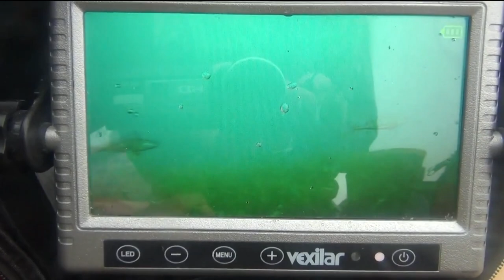Home School Fishing Outing And Perch Dinner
Homeschooling for the WIN!!

Roger and Melanie take the girls out to the Shantoon along with the kids and their textbooks in the continuing pursuit of PERCH!

Nothing better than teaching kids to get a good education (Perch, Math equally important )  :-)

Join us in the classroom and for making dinner after a day on the ice.

Roger's interview on the Hard Water Fishing Show with Jeff and Jason

                     PRODUCT LINKS

Vexilar GPX2012 Inc., FLX-20 Genz Pack with 12 Ice-Ducer

Vexilar GPX28PV FLX-28 Genz Pack W/Pro-View Ice-Ducer

Garmin 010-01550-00 Striker 4 with Transducer, 3.5" GPS Fishfinder with Chirp Traditional Transducer

Garmin Striker 4 w/ Portable Bundle

                                                                         FISHING LINE & LURES

Sufix 832 Ice Braid 6-lb Fishing Line

Berkley Vanish Fluorocarbon 4-lb Leader Material

                                                                      OTHER EQUIPMENT

Mr. Heater MH9BX Buddy 4,000-9,000-BTU Indoor-Safe Portable Radiant Compact Propane Space Heater

Mr. Heater Liquid Propane Hose Assembly for Buddy Portable Heaters

Rapala 4'' Fillet Knife